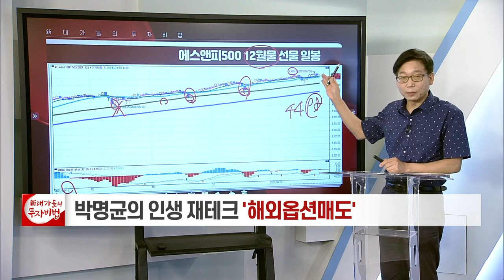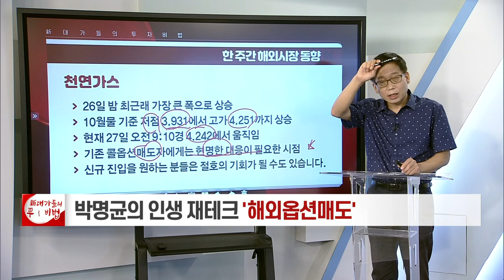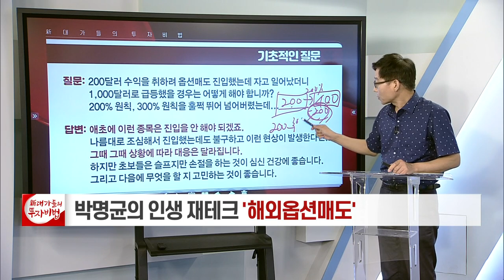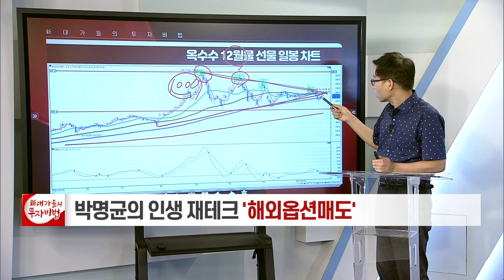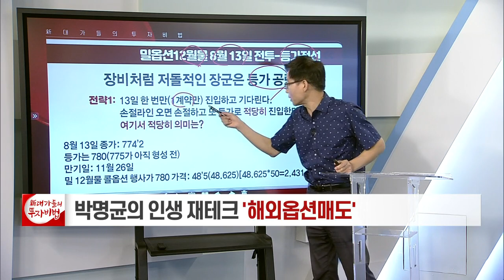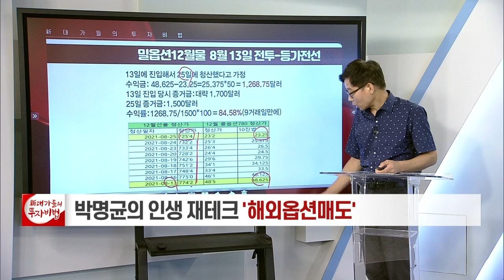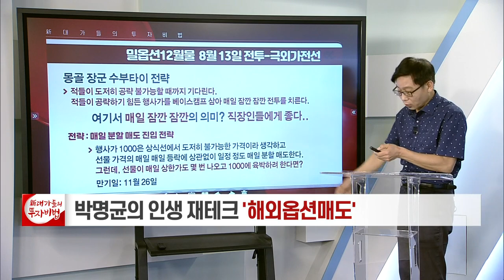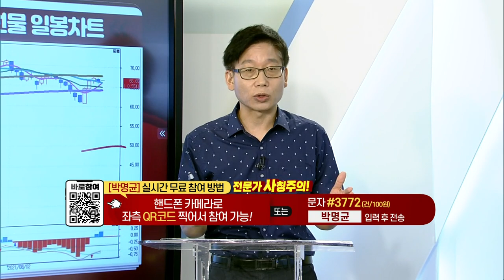농산물 옵션 중 밀옵션 분할 매도_박명균의 인생 재테크, 해외옵션매도 12강_대가들의 투자비법 (20210827)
농산물 옵션 중 밀옵션 분할 매도